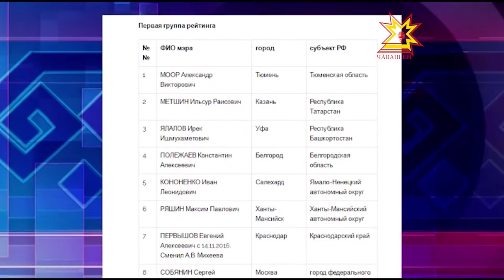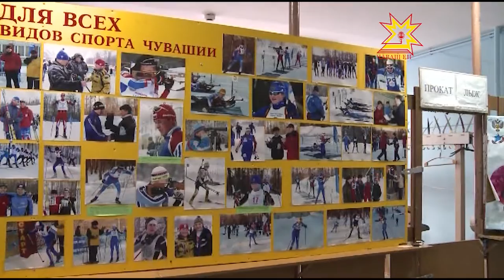Республика 21.12.2016 на чувашском языке. Вечерний выпуск